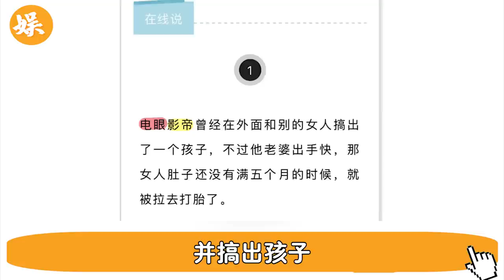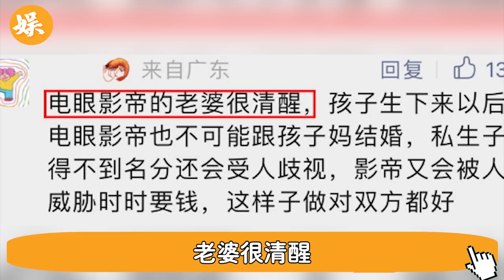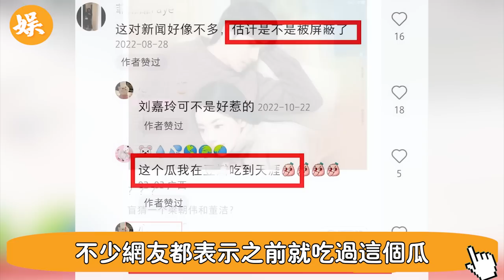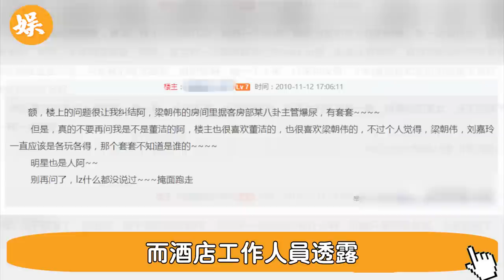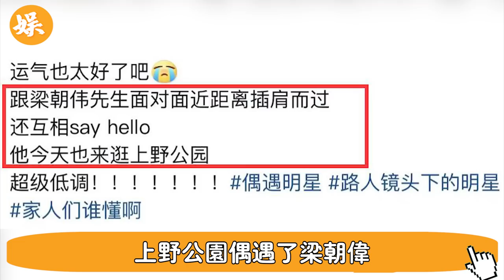劉嘉玲成港圈最大笑話！梁朝偉私會董洁多年人盡皆知，12歲私生子DNA證明一切？酒店監控曝光，滿地成人用品不堪入目#辣評娛圈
56歲邵美琪！被渣男鄭伊健害了7年，倪震看不下去說出實情，我們全錯了＃鄭伊健＃辣評娛圈

2女1夫還不過癮，深夜偷吃釀成大禍！一代絕色美男57歲竟淪落如此地步